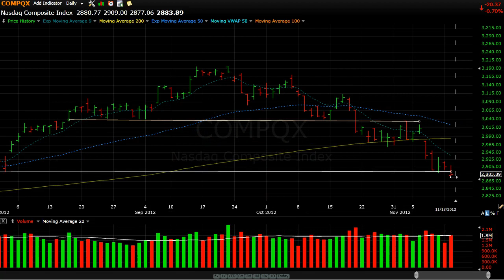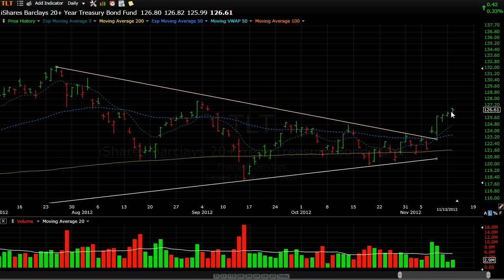Stock Market Daily Recap Nov 13, 2012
The market dipped on the open today and slowly went back up hitting its peak at 11.00am. After that, it continued its sell-off. Start high early on and sell off to the end of the day. Bull markets start low and trend higher towards the end of the day. Basically, sellers pushed things to the downside.

Let's check out the Dow-30 - It is hitting this support point at 12,750. A critical level that I am watching.